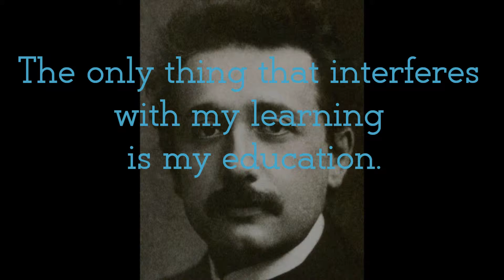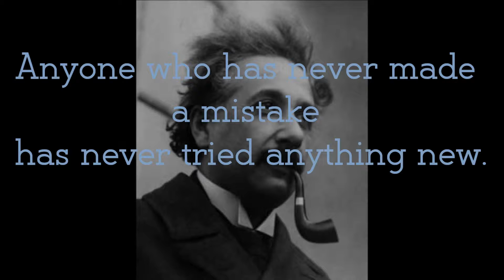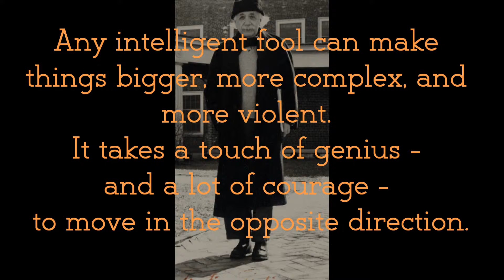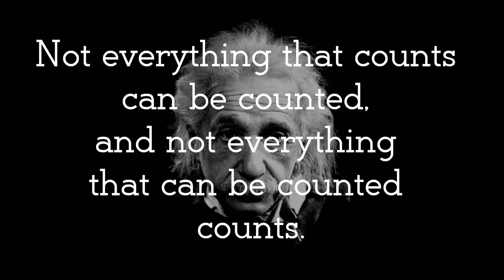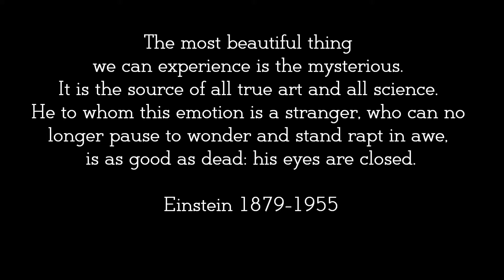Albert Einstein: Inspirational Legend.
One individual who has always played a big part in my inspirational journey is none other that Albert Einstein. His advice has never ever let me down. Now, I would like to share his words of wisdom with you. In this short video you may find the key to your success, happiness and fulfillment. I did...

Let me know what that one thing is that is holding you back from achieving your dream.